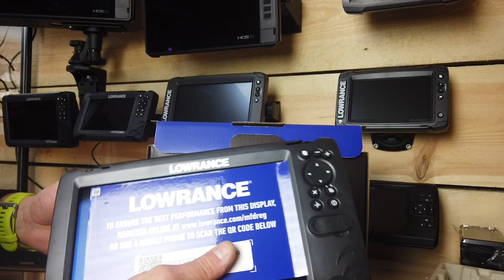Echosonda Lowrance Hook Reveal prezentacja cz1. od Wodomania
Prezentacja nowości Lowrance Hook Reveal